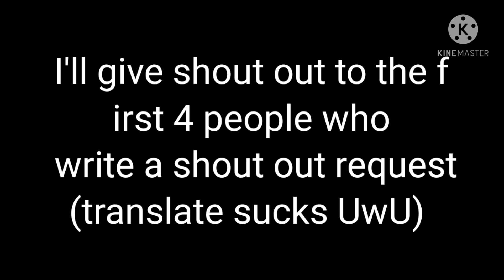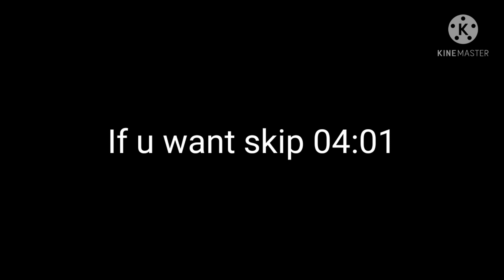᯾ If Michael have phobia for 24 hours ᯾ (Michael x Ennard) {Gacha Club} NO PART 2